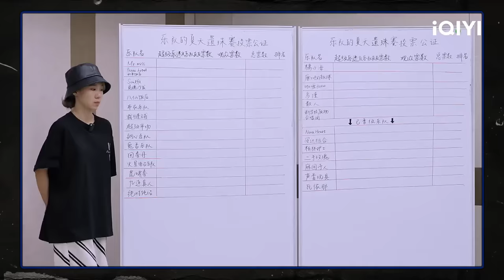EP9上 五条人遗珠赛回归 人字拖选手上线 回春丹新曲《鲜花》听到泪流满面 | 乐队的夏天3 FULL | The Big Band S3 | iQIYI精选